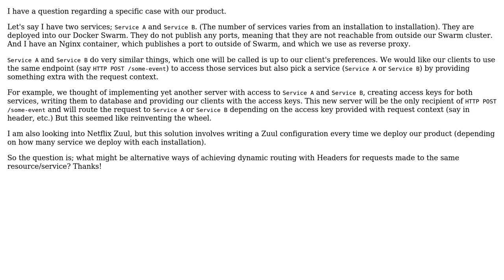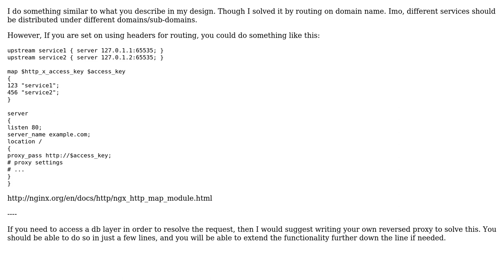Software Engineering: How to Implement Service Discovery for External Docker Swarm Clients?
With thanks & praise to God, and with thanks to the many people who have made this project possible! | Content (except music & images) licensed under CC BY-SA | Music | Images & others | With thanks to user superhero user Hasan Can Saral and the Stack Exchange Network Trademarks are property of their respective owners. You are responsible for your own actions.